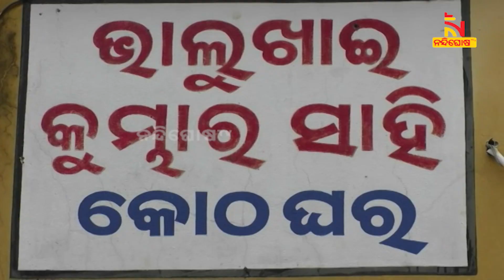କାରିଗରର ହାତ ସ୍ପର୍ଶରେ ଜୀବନ୍ତ ହେଉଛି ମୂର୍ତ୍ତି, ପାର୍ବଣ ପାଇଁ ଚଳଚଞ୍ଚଳ କୁମ୍ଭକାର ପରିବାର | Nandighosha TV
କାରିଗରର ହାତ ସ୍ପର୍ଶରେ ଜୀବନ୍ତ ହେଉଛି ମୂର୍ତ୍ତି, ପାର୍ବଣ ପାଇଁ ଚଳଚଞ୍ଚଳ କୁମ୍ଭକାର ପରିବାର |

* DishTV Channel No: 1367
* Airtel Digital TV Channel No: 611
* TATASky Channel No: 1779
* hathw@y Channel No: 731
* Ortel Channel No: 707
* Videocon d2h Channel No: 840
* SITI Channel No: 17 & 458
* GTPL Channel No: 719
* SUN Direct Channel No: 667
* Asianet Channel No: 219